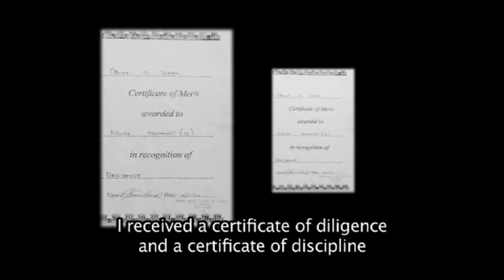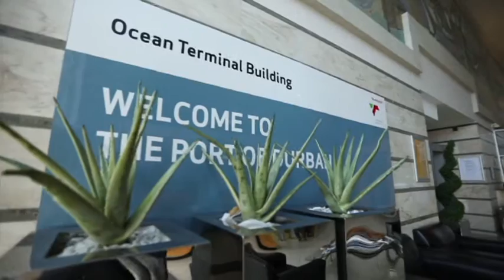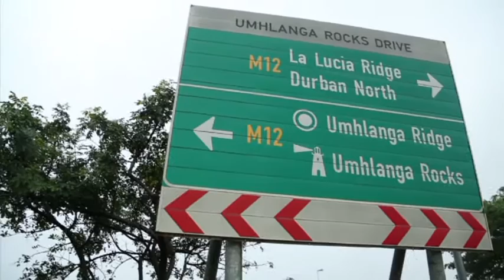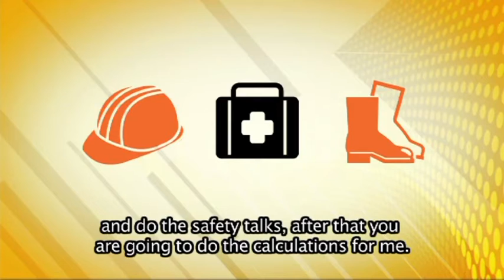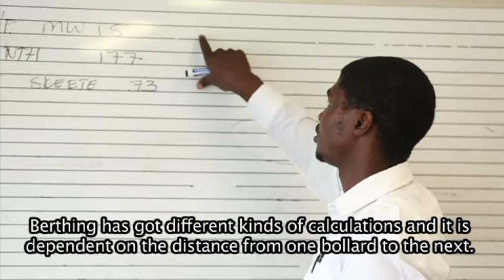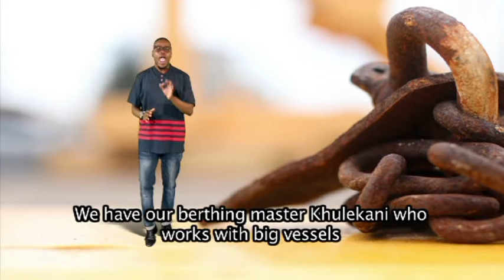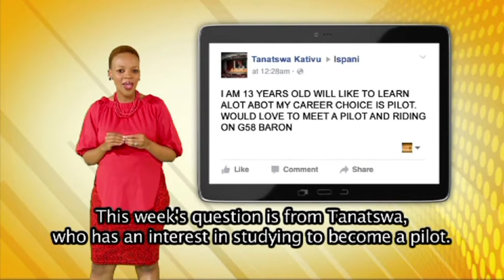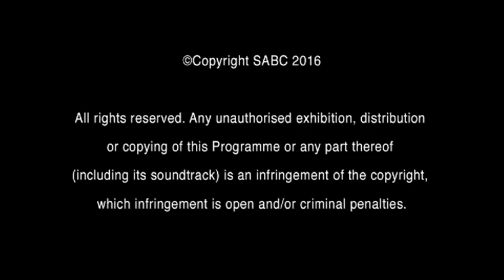iSpani 7 - Episode 45: Berthing master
iSpani is tying up careers in port operations at Transnet National Port Authority's busiet harbour, the Port of Durban. Hustler Khulekani may have started out in the security industry but he has ended up roping some of the biggest vessels on the seas to a safe berth in harbour as a berthing master. Join us to explore the options available in the maritime sector, on shore and at sea.

Catch iSpani Tuesdays at 13:30 on SABC 1. Every episode is repeated Thursdays at 23:00.